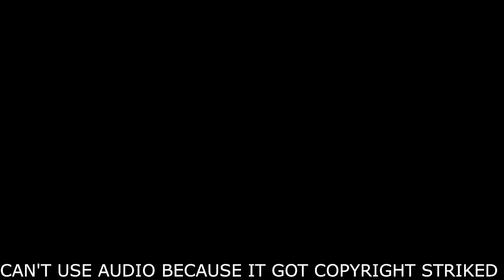WELL... We Got a Trailer for Abandoned (Sort of...)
So... A Trailer released this morning 14/8/21 for abandoned on the ps5 And it was a total let down, and waste of time completely.

Official I'm done with this whole saga for waste all of our time in the anticipation of something good.

See you all soon Ciao

NOTE: The patch wasn’t 700mb it was 5gb that’s why it took 20mins to download. I was making a coffee at the time 🤣